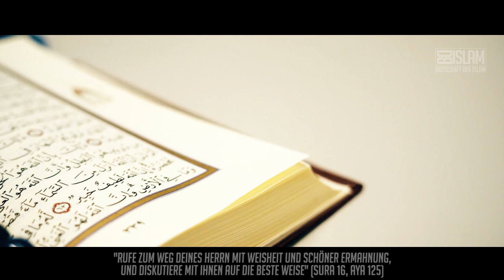Abdullah Ibn Rawaha und sein bester Freund ᴴᴰ ┇ Herzergreifende Geschichte┇ BDI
Die enge Freundschaft von Abdullah Ibn Rawaha und Abu Darda war mittlerweile in ganz Medina bekannt: Sie waren beste Freunde: Doch ihre Freundschaft, sollte eine andere Richtung einnehmen...